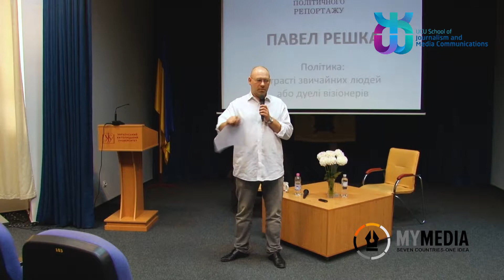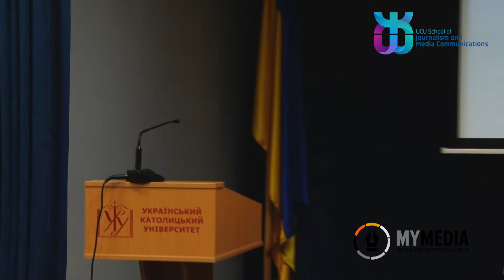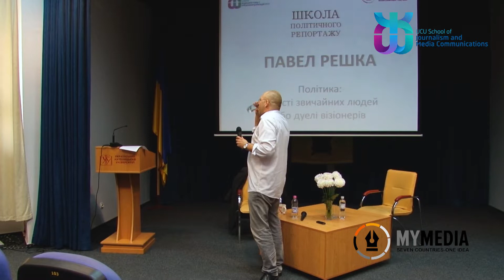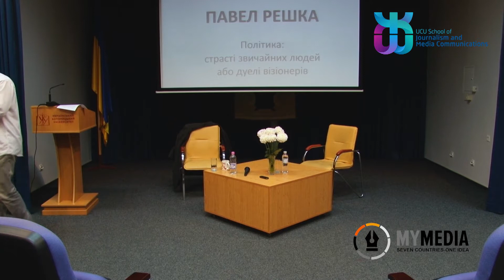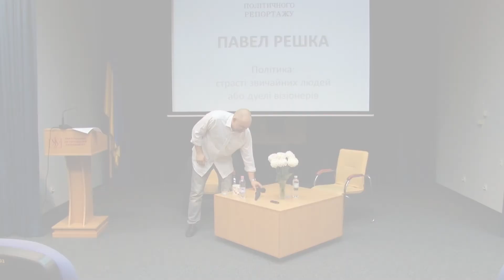Павел Решка (Paweł Reszka) :: Політика: страсті звичайних людей або дуелі візіонерів ч.2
Майстер-клас польського журналіста Павела Решки у межах Школи політичного репортажу. Жовтень 2014 року, Львів, Школа журналістики Українського католицького університету.